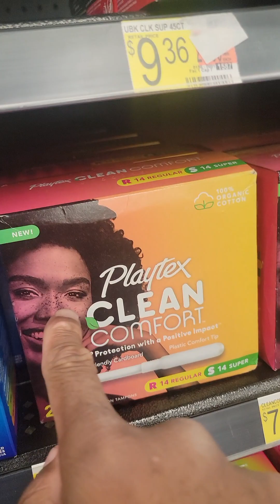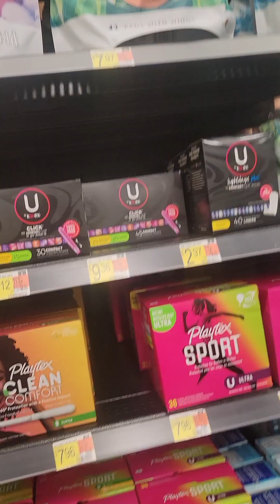January 9, 2023